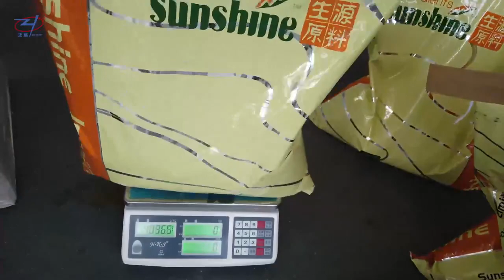Heavy bag packaging machine for milk powder